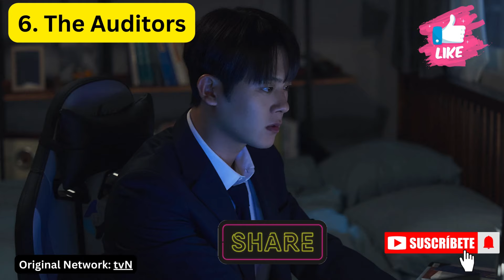Top 7 New K Dramas to Watch in July 2024 Including Sweet Home Season 3 on Netflix | kdrama 2024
Looking for a kdrama to watch but unsure of what to choose? We've compiled a list of koreandramas of 2024.